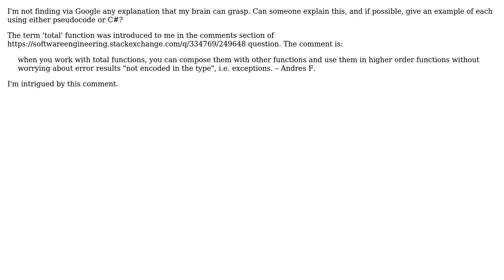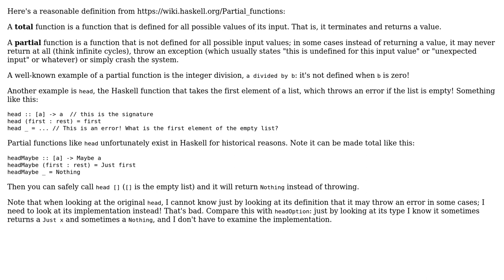In the context of functional programming, what are 'total' functions and 'partial' functions?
Software Engineering: In the context of functional programming, what are 'total' functions and 'partial' functions?

With thanks & praise to God, and with thanks to the many people who have made this project possible! | Content (except music & images) licensed under CC BY-SA | Music | Images & others | With thanks to user Rock Anthony Johnson user Andres F. and the Stack Exchange Network Trademarks are property of their respective owners. You are responsible for your own actions.